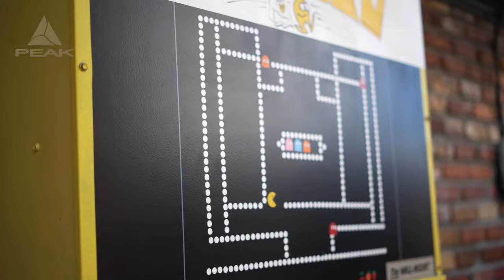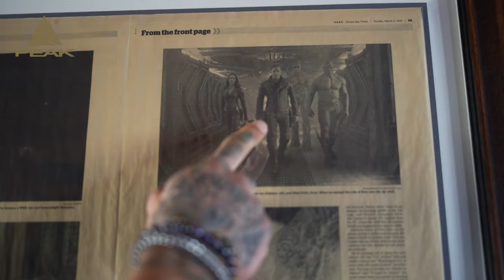Personal Training in WWE Dave Bautista's Home Gym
MR.OLYMPIA 2024 steht vor der Tür und jetzt gehts ans eingemachte. Das stärkste Classic Physique Line up jemals. Ich erzähle über meine genauen Pläne und heiße euch zu meiner Wettkampf Diät Willkommen.

Die neuen Waist Trainer sind da !

AKTUELL: 20% auf Top5 Produkte + Gratis Shaker !